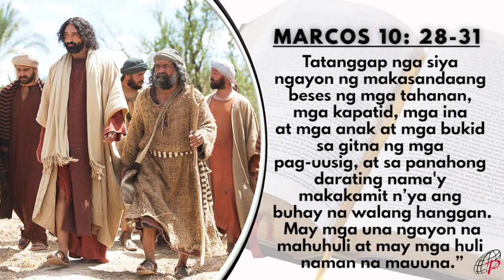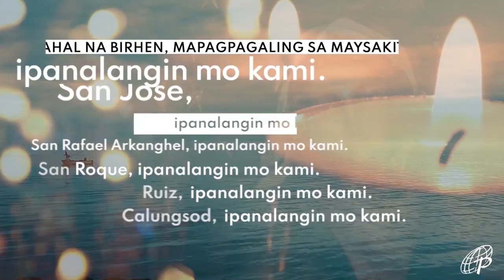Mabuting Balita | Marso 1, 2022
Martes sa ika-8 na Linggo ng Taon

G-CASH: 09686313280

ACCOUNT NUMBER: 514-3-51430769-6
SWIFT CODE: MBTCPHMM